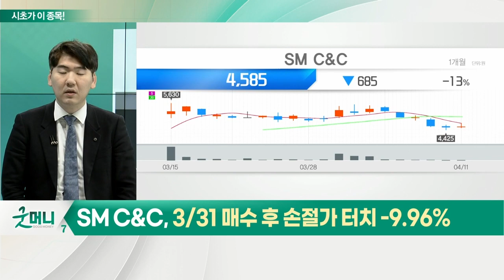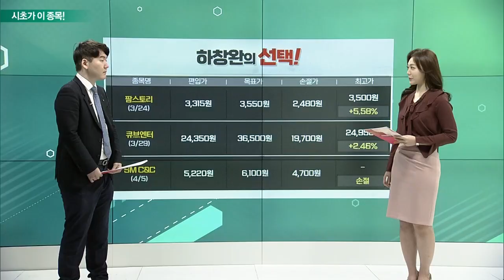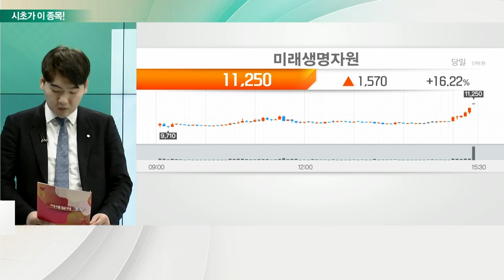미래생명자원(218150)... 곡물 관련주_시초가에 이 종목 (20220412)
곡물 관련주
- 전쟁 장기화로 러시아·우크라이나 곡물 생산 차질
- 글로벌 식량 위기감 고조
- 기후 변화·가뭄·비료 등 부족
- 러시아, 6월까지 곡물·보리 수출 일시 중단
- 우크라이나, 연말까지 밀·귀리 등 수출 금지
- 미국 등 주요 곡물 수출 국가, 이상기후 등으로 흉년

- 국제 곡물 가격 인상
- 식용 계란 산지 가격 상승에 따른 판가 증가
- 해외 매출 비중 2020년 31% → 2021년 42%
- 사료 부문, 전체 매출의 80% 이상 차지
- 반려 동물용 가정간편식 등 사업 다각화
- 전환사채 물량 이슈 확인 필요